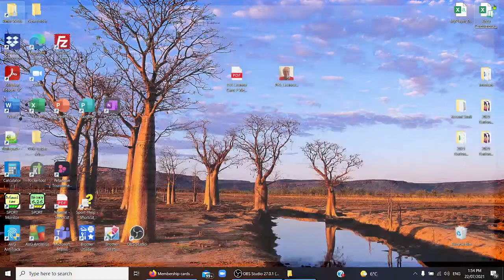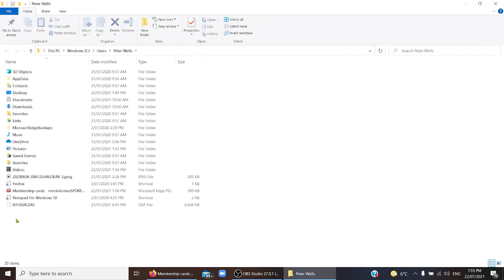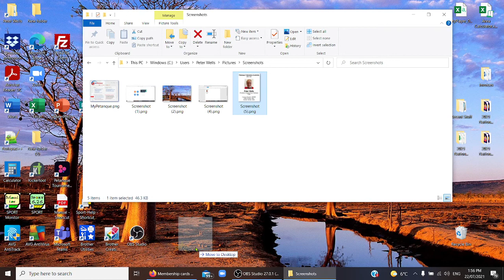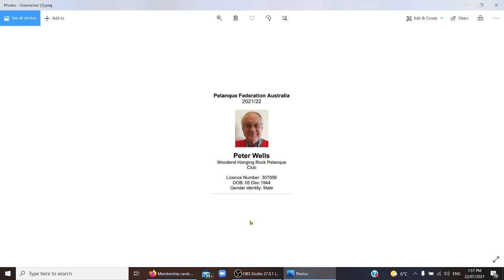PFA Licence Card Video 3